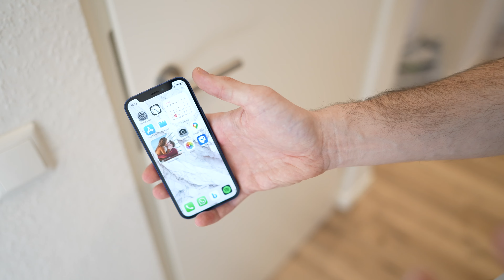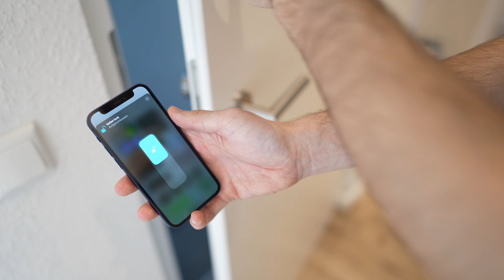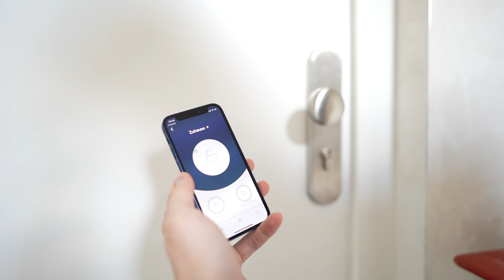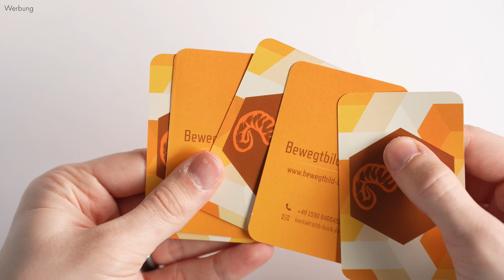Tedee (vs Nuki) | Langzeit-Review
In diesem Video will ich euch smarte Türschlösser näher bringen und erkläre euch die Funktionsweise von diesen. Ich gehe auf die Kernunterschiede zwischen Tedee und Nuki ein und gebe euch meinen persönlichen Eindruck mit.

Du willst selbst mit YouTube starten? Ich verrate dir, was du vorher wissen musst! Starte jetzt kostenlos den YouTube Masterclass Videokurs

Meine YouTube Ausrüstung:
Sony Alpha 7c:

Sony 24mm F1.4 GMaster Objektiv:

Tamron Objektiv:

iPhone 13 Pro:

16" MacBook Pro:

iPad Pro 2021:

Magic Keyboard für das iPad Pro: